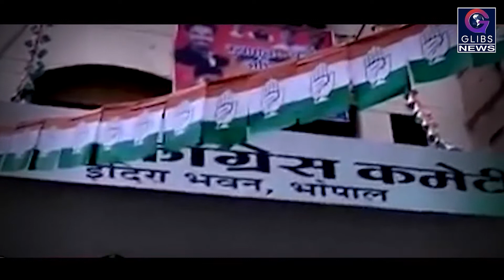Exclusive: कांग्रेस में मध्यप्रदेश और छत्तीसगढ़ के नेताओं की बड़ी भूमिका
कांग्रेस के राष्ट्रीय अध्यक्ष राहुल गांधी ने मध्यप्रदेश, छत्तीसगढ़ और राजस्थान के विधासभा चुनाव से  पहले कई कमेटियों का गठन किया है।  इन कमेटियों में मप्र और छग के नेताओं को भूमिका दी गई है। छग से एक मात्र नेता पूर्व केंद्रीय मंत्री रहे चरणदास महंत का कद बढ़ाया गया है तो वहीं मध्यप्रदेश से सांसद कमलनाथ को लगभग सारी कमेटियों  में रखा गया है। राहुल गांधी ने दो बड़ी कमेटियां बनाई है। इसके साथ चार उपकमेटियां भी बनाई गई हैं। इसमें राजनीतिक, आर्थिक, निवेश और रोजगार जैसे विषयों पर नजर रखने के लिए भी काम किया जाएगा।  इसके अलावा राजनीतिक विषयों के लिए भी जिम्मेदारियां दी गई है।